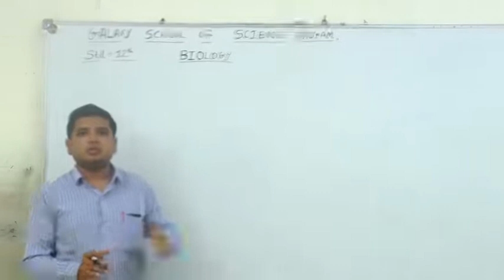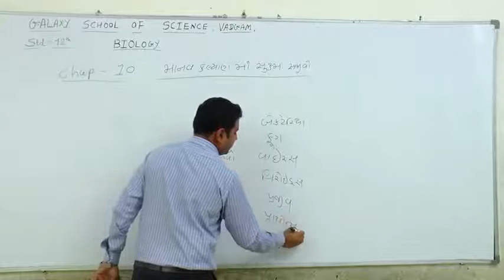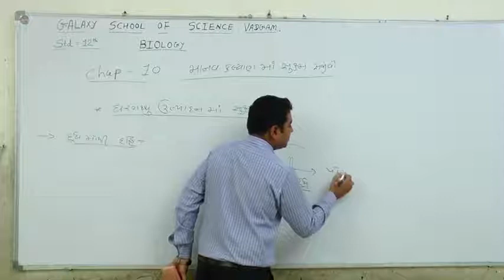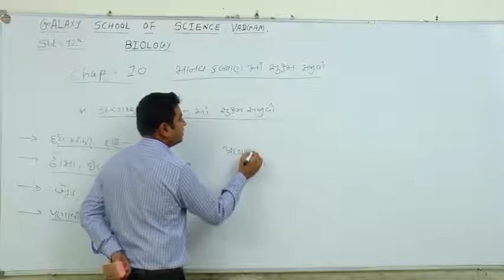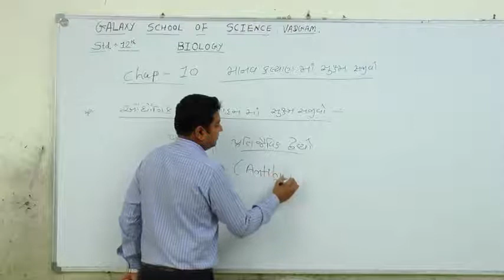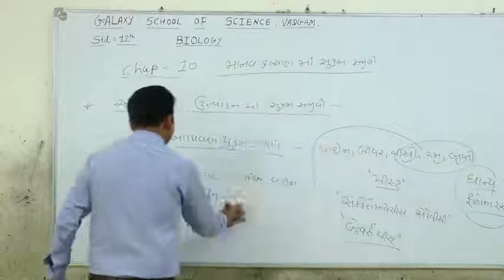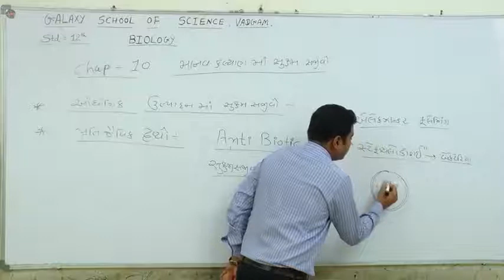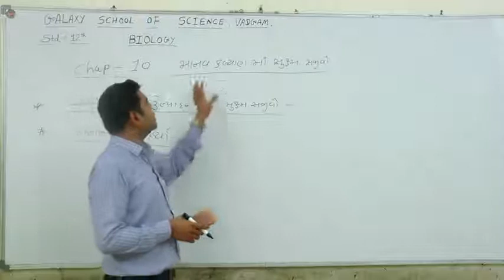Std 12 Subject :- Biology માનવ કલ્યાણમાં સૂક્ષ્મ સજીવો Lecture - 1 Chapter :- 8